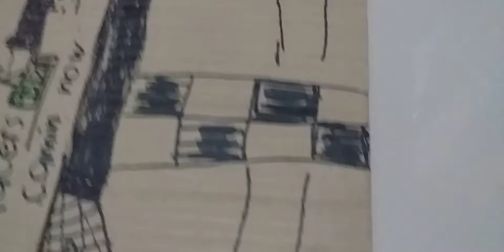Race fast racers season 10 (tagalog)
Brother ph